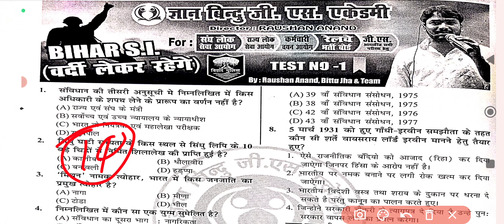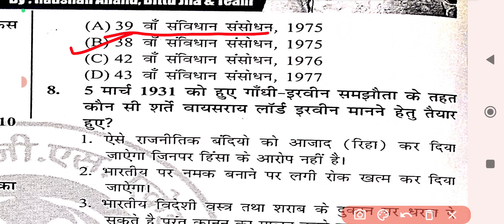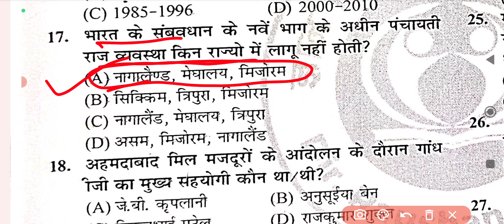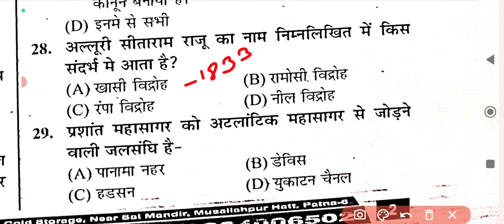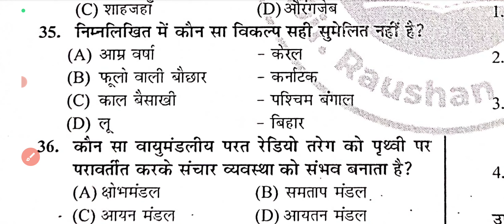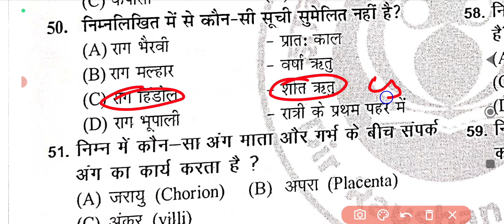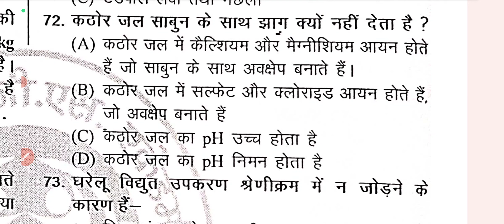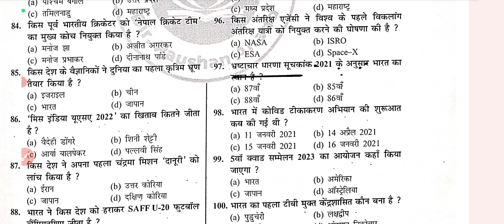Gyan Bindu Bihar Droga Practice set 2023| BIHAR SI practice set :-1 | Paid course gyan bindu new set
👉 Edu teria master video topic wise

✅telegram Link for Pdf Any Book
(link nhi join hone pe search krke Studyourlife )

Gyan Bindu BPSC practis set
Gyan Bindu BPSC practice set
Gyan Bindu Bihar SSC practice set
Gyan Bindu BSSC CGL practice set
Gyan bindu bihar droga practice set 2023
 Gyan Bindu Bihar SSC CGL practice set
Gyan Bindu Bihar Daroga practice  set
Gyan Bindu Bihar SSC
Gyan Bindu Bihar Si set
Gyan Bindu Bihar Daroga classes
Gyan Bindu Bihar SSC set Gyan Bindu Bihar Si classes
Gyan Bindu Bihar Daroga practice  set PPT
Gyan Bindu Bihar Daroga set
Gyan Bindu Bihar Daroga droga question  bank
 Gyan Bindu Bihar Daroga batch  Gyan Bindu Dar Bihar Daroga syllabus
Bihar daroga gyan bindu gs academy practice set
Gyan bindu Bihar droga pre practice set
Gyan bindu bihar droga Mains practice set
Bihar Si
Gyan Bindu paid  course
Gyan Bindu paid classes
Gyan Bindu GS paid classes GK GS